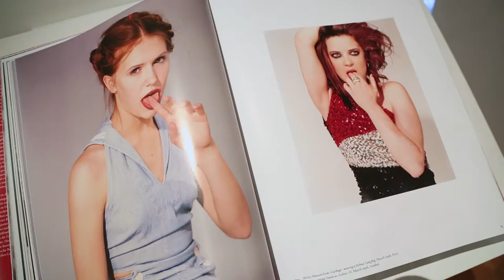Culturetainment [S06E16] Bettina Rheims au delà du glamour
Madonna, Kate Moss, Catherine Deneuve, Monica Bellucci et Lætitia Casta ont un point en commun, elles ont toutes les six posé devant l’objectif d’une des photographes françaises les plus convoitées, Bettina Rheims. Elle est la fille de l’académicien Maurice Rheims mais son œuvre n’a rien d’académique. 25 ans après avoir exposé sa série Modern Lovers et semé le trouble en 2000 avec I.N.R.I., l’artiste photographe investit une nouvelle fois la Maison Européenne de la Photographie pour présenter une rétrospective riche et simplement baptisée Bettina Rheims.